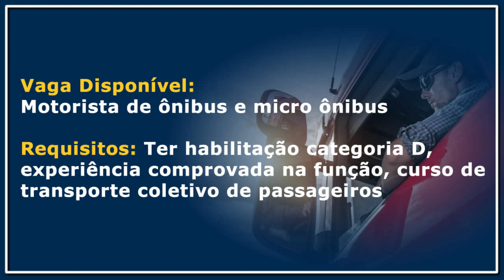VAGA PARA MOTORISTA DE ÔNIBUS COM ENTREVISTA PRESENCIAL | PICCOLOTUR TURISMO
Interessados: Os interesssados em participar do processo seletivo deverão comparecer na Garagem da Picoolotur em Varzea Paulista no dia 12/04/2021 das 08:00 ás 18:00.

Canal Brasil do Trecho
Vaga para motorista, emprego para caminhoneiro, emprego para motorista, caminhoneiro